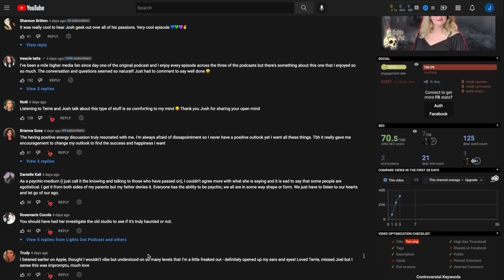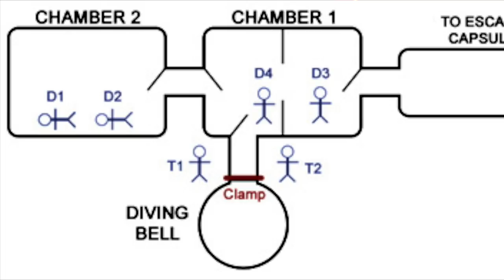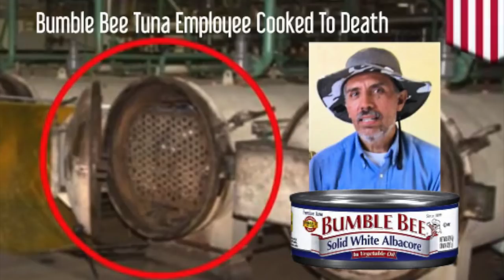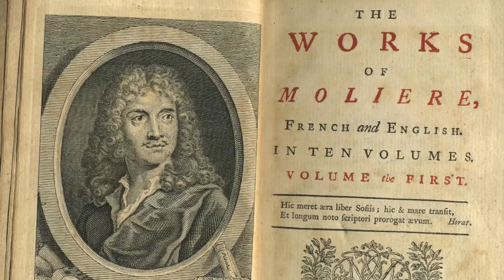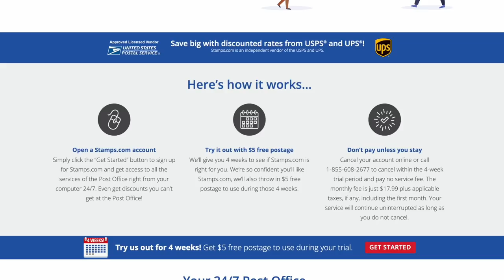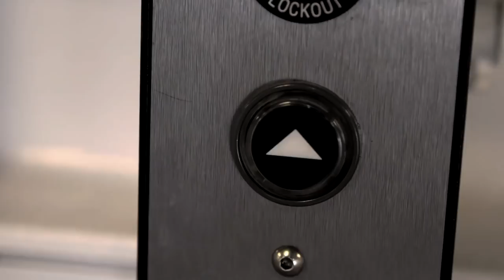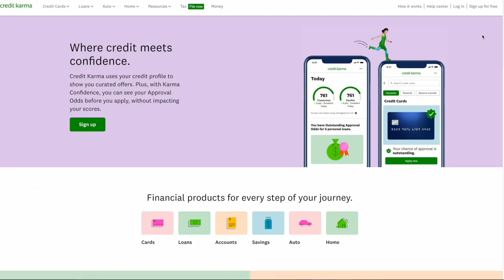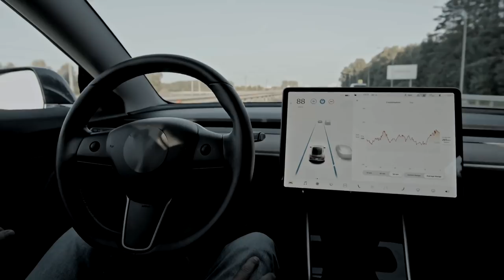Real-Life Horrors: 10 Of The Strangest Ways To Die - Lights Out Podcast #95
Whether you’re sucked through a 20 inch opening under 25 tons of pressure or cooked inside a commercial pressure cooker under 25,000 pounds of tuna, according to Murphy’s Law, if anything can go wrong, it will. Here are 10 of the strangest deaths in human history. For our own sake, we hope they can’t get any stranger.

Josh Thomas
8547 E Arapahoe Rd Ste J # 233